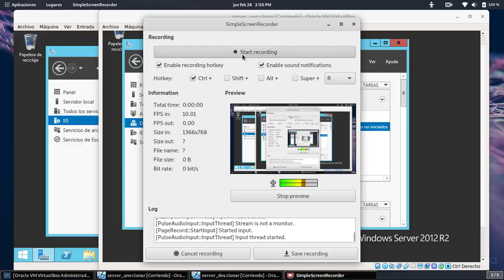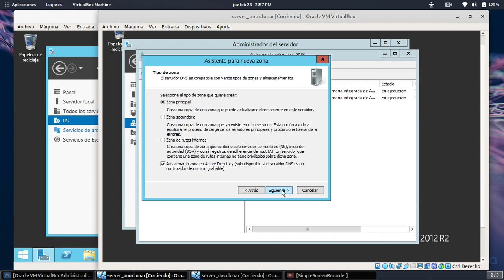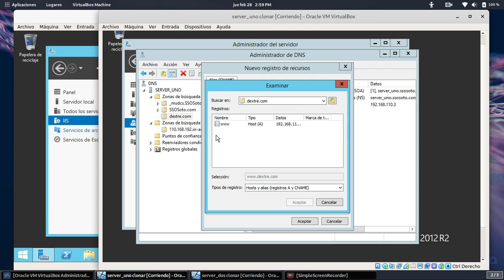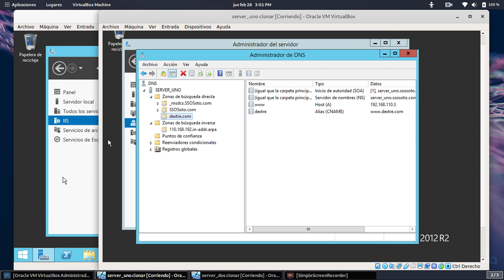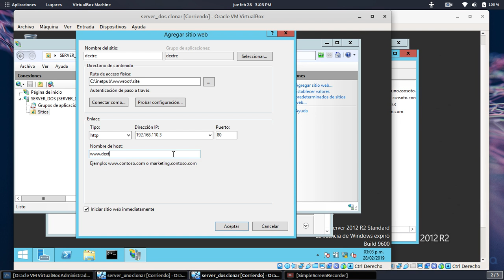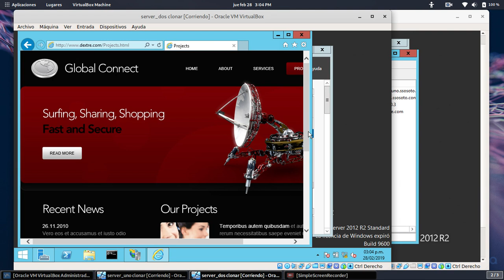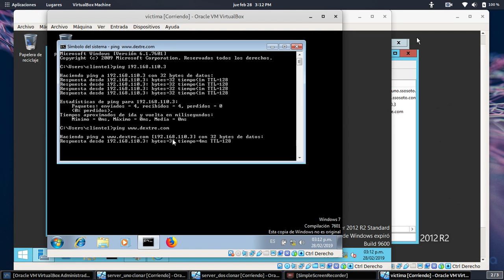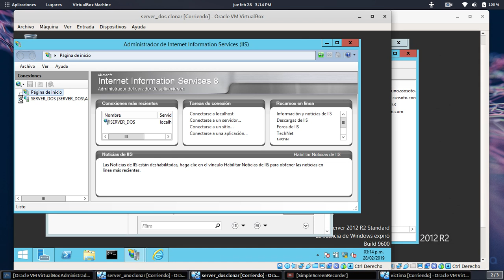windows server web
tres maquinas virtuales, el primero es el controlador domino el tiene instalado IIS, en el  segundo servidor esta instalado el IIS también y el tercero es solo un cliente windows que esta unido al domino que mediante un navegador puede acceder a la pagina web que esta en el segundo servidor.